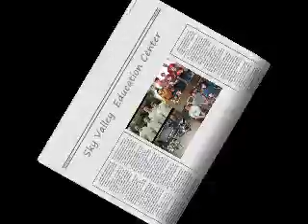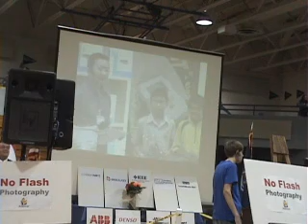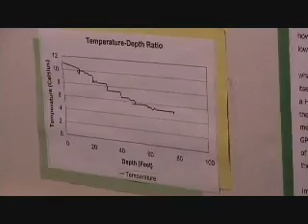Robofest 2007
Robofest 2007 Games, Exhibition, Sumo, Fashion Show, VEX Pentathlon, Mini Urban Challenge Lego Mindstorms NXT